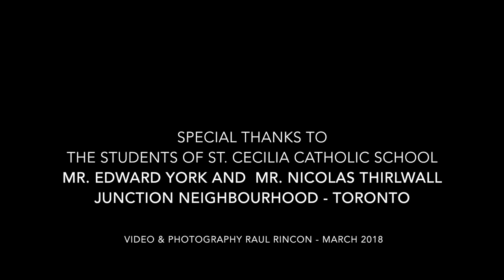CHARLIE ANGUS/SKYDIGGERS AT ST. CECILIA'S SCHOOL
The students at St. Cecilia in the Junction neighbourhood have made "Church Bells Ringing" their school Christmas song because it talks about their neighbourhood of Dundas west.
The song is on the recent Skydiggers Christmas album. We dropped by the school to sing with the students.
Video: Raul Rincon
c) Chuck Angus/Andrew Cash SOCAN 1999